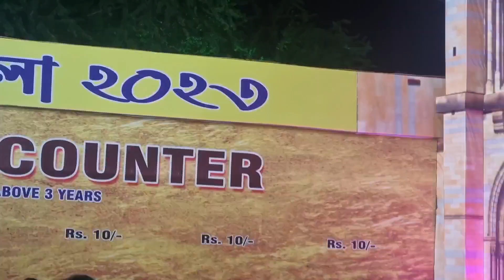শ্রাবনী মেলা বর্ধমান 2023 🥰| Sraboni Mela 2023, Burdwan | Bardhaman sraboni mela 2023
শ্রাবনী মেলা বর্ধমান 2023 🥰| Sraboni Mela 2023, Burdwan | Burdwan sraboni mela 2023